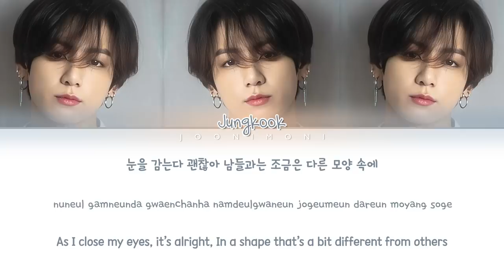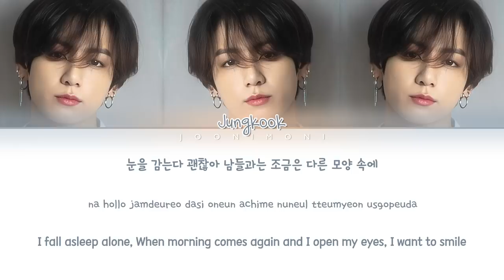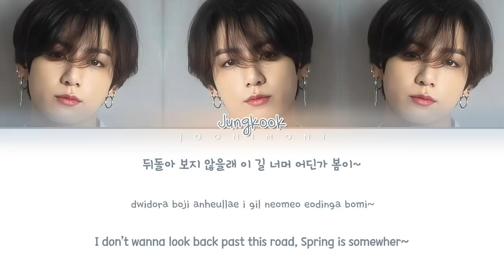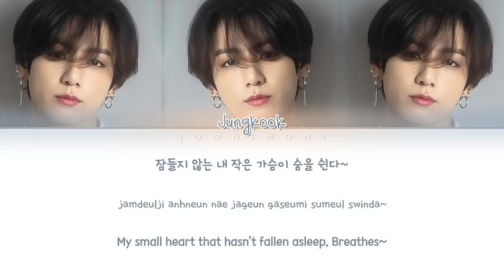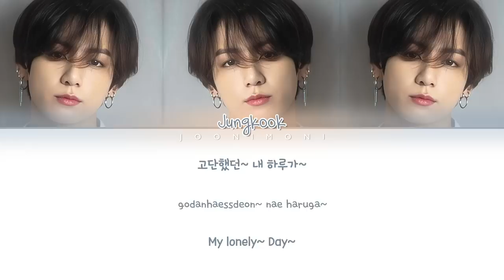BTS JUNGKOOK (정국) - Breath (숨) (Color Coded Lyrics Eng/Rom/Han/가사)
BTS
BTS Jungkook
Jungkook BTS
방탄소년단
Bangtan
Bangtansonyeondan
BTS Euphoria
Euphoria lyrics
Euphoria full lyrics
BTS Euphoria Full
Jungkook cover
BTS Jungkook cover
Jungkook cover lyrics
Jungkook cover song
JK cover
JK Breath (숨)
Jungkook Breath (숨)
Jungkook Breath (숨) Lyrics
Jungkook Breath (숨) audio
Jungkook Breath (숨) duet
Jungkook Breath (숨) karaoke
Jungkook Breath (숨) 1 hour
Jungkook Breath (숨) live
Jungkook Breath (숨) reaction
JK Breath (숨) 8D
bts  lyrics
bts audio
bts live
bts concert
bts music video
bts mv
bts showcase
bts  teaser
bts cover
bts line distribution
bts reaction
bts lyrics